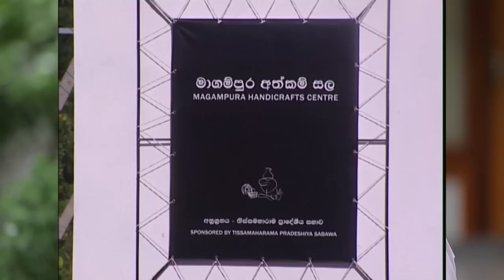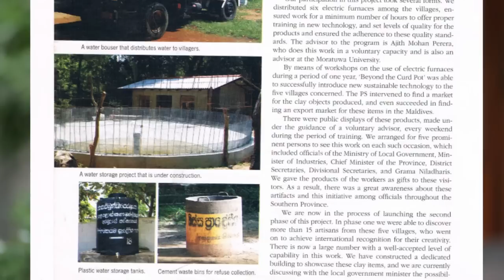තිස්සමහරාම ප්‍රාදේශීය සභාවේ අතීත මතකයන් | Thissamaharama | 2018 Documentary